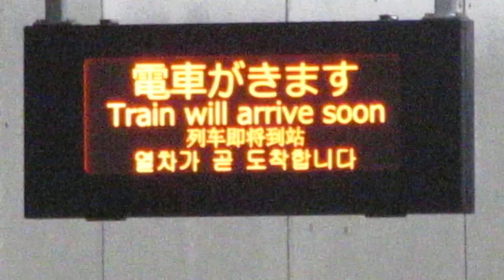北総鉄道 松飛台駅ホーム 列車接近表示機 その1